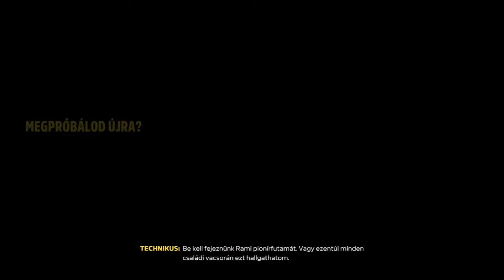Forza horizon 5 Tesztpilóta: Horizon Vadon